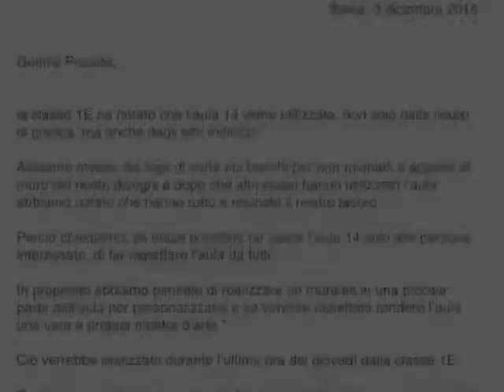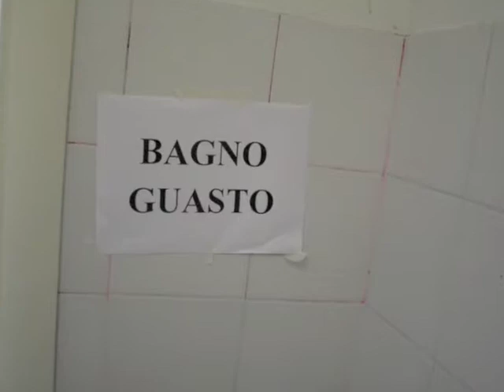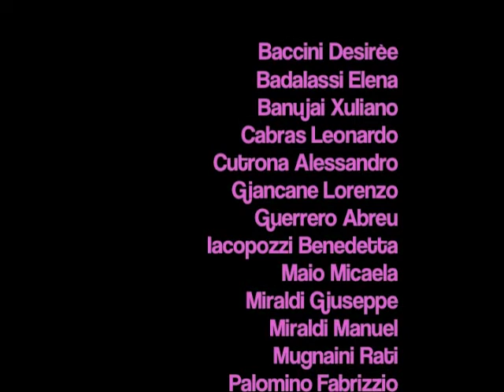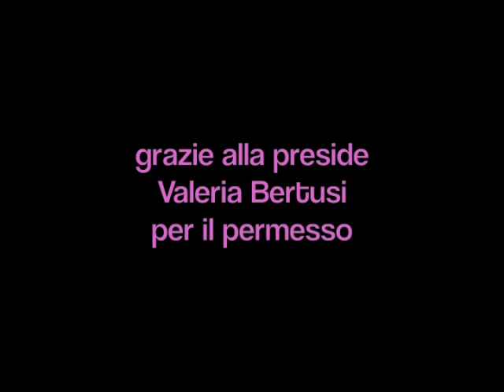murales 1ep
slideshow of a school mural design process done by 1ep, graphic design,  istituto caselli, siena, italy.